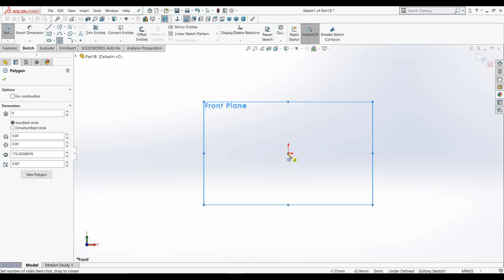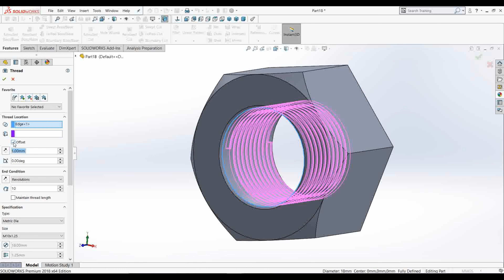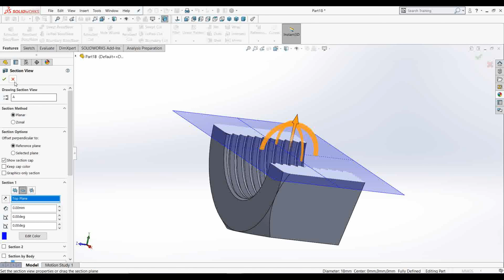M20 Nut 3D Modelling | SOLIDWORKS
Designing and modelling of Hexagonal Nut (M20) in SOLIDWORKS for beginners.